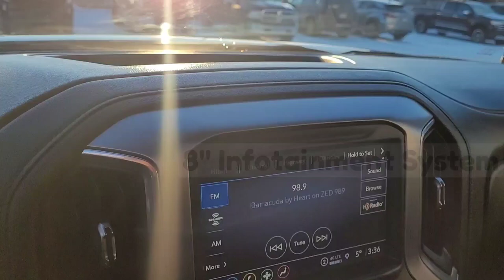2021 GMC Sierra Elevation 1500 / 4x4 / Truck / Black - 22P050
5640 Highway 2A, Lacombe, AB T4L 1A3